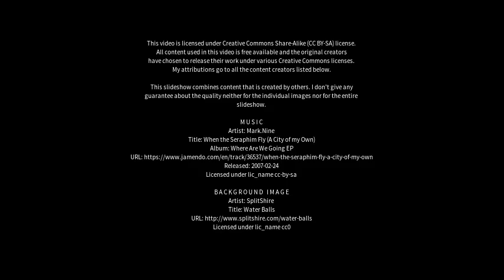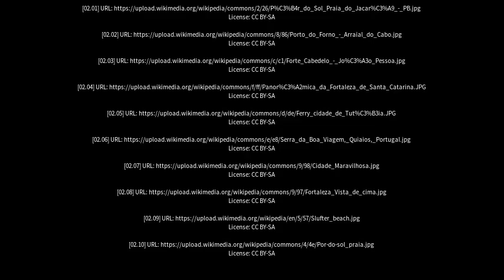Best places to visit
Best places to visit - Cabedelo (Brazil) Best places to visit - Slideshows from all over the world - City trips, nature pictures, etc.